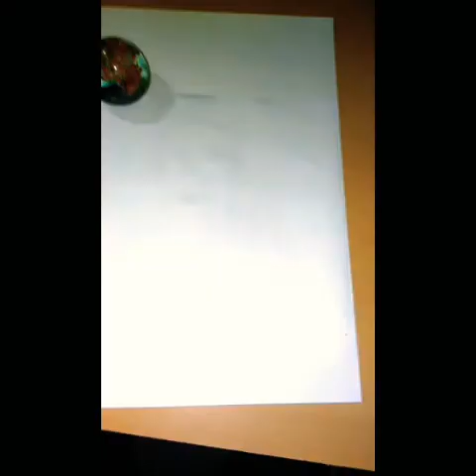David Schwimmer (Ross Geller) sketch by me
David Schwimmer (Ross Geller)  Pencil sketch, drawing